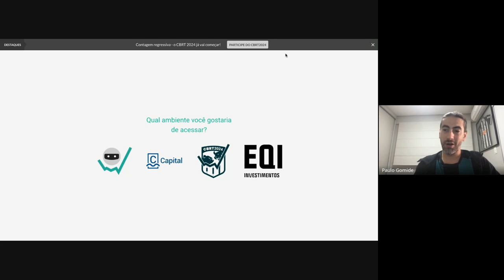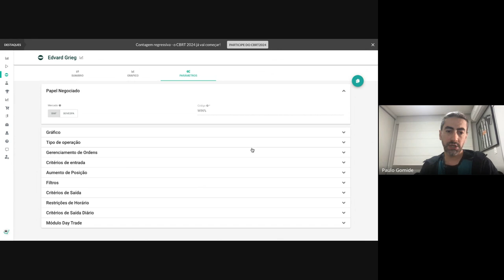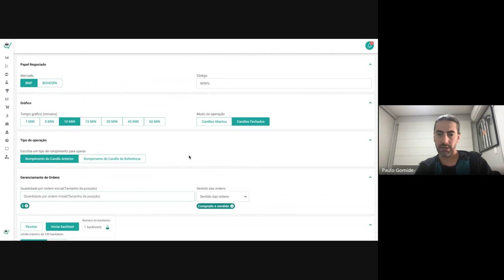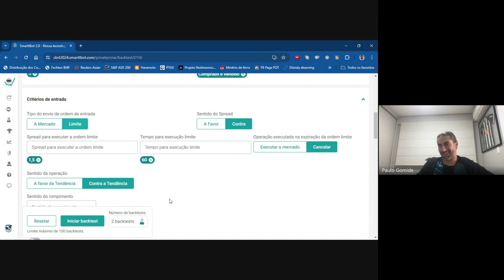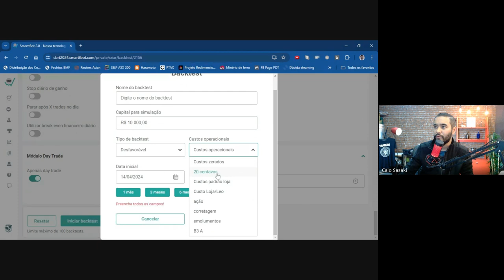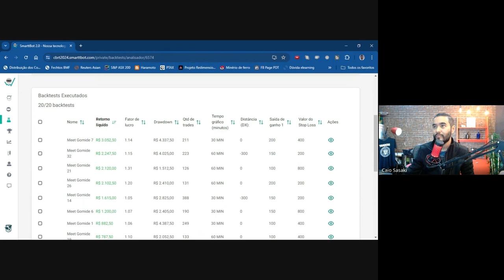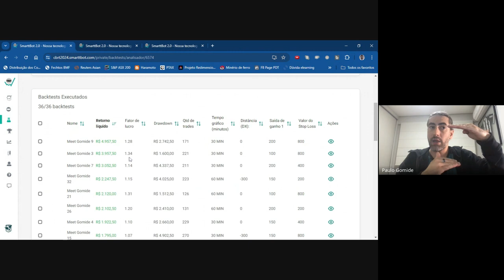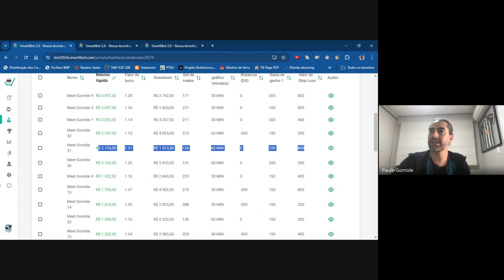Como vencer o CBRT2024? Mentoria de Robôs Gravada: Price Action com Paulo Gomide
Se você nunca criou um robô, acompanhe a jornada do Caio Sasaki em criar seus primeiros robôs com a ajuda de estrategistas profissionais.